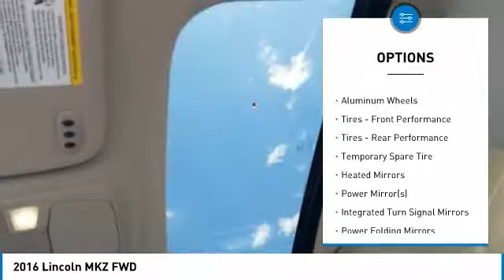2016 Lincoln MKZ P20763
2016 LINCOLN MKZ Merritt Island, FL
Stock# P20763

Island Lincoln
1850 East Merritt Island Cswy

Beautiful Low Mileage, 1-Owner, Lincoln Premier Certified 2016 Lincoln MKZ! Just Serviced in Our Service Department, and Loaded with Features! Navigation, 19'' Wheels, Power Moon Roof, and Much More. Vehicle History Report on Request